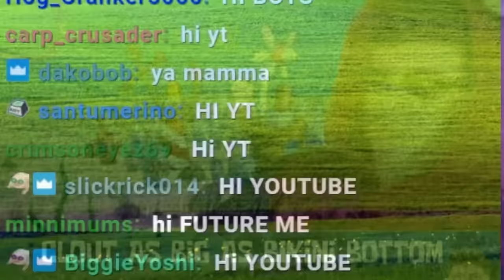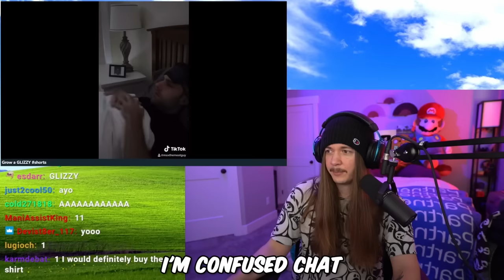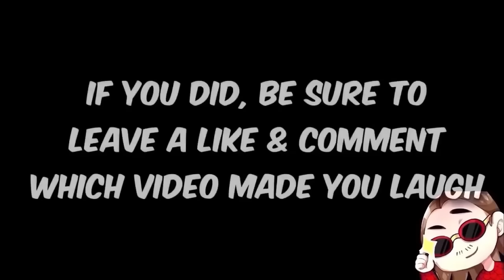If I Laugh, The Video Ends #112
Welcome to If I Laugh, The Video Ends #112!
How do you throw and ENTIRE TRASH BIN AT SOMEONE?!? It didn't make me laugh though... Happy Wednesday! My main goal with this series is to brighten up the middle of your week. So if you smiled, laughed, or stayed strong through the whole thing I hope that you enjoyed the memes in this episode! It really helps me out and lets Youtube know you want to see more videos like this one! Drop a comment with which video made you laugh for a chance to get a heart on it. Until the next one, have an awesome day!